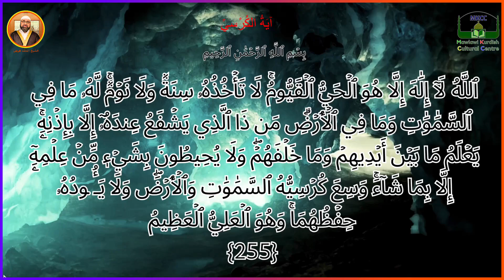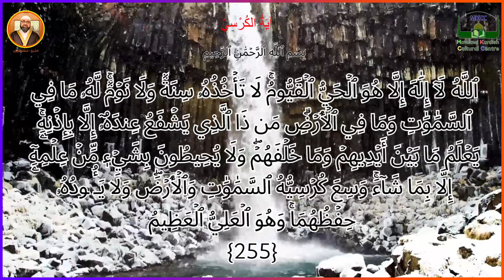آية الكرسي - سُورَةِ الْبَقَرَةِ - بصوت الشّیخَ : مُحَمَّد طَرِيفِىّ Koran ᴴᴰ القران الكريم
🔴 LIVE

#🔴_LIVE

#🔴_LIVE_MKCC

#🔴_LIVE_MKCC.uk

Ramadan_🌙_رمضان
 #🌙_رمضان
 ▬▬▬▬▬▬▬▬▬▬▬ஜ۩🔴ஜ۩۞۩ஜ🔴 ۩ஜ▬▬▬▬▬▬▬▬▬▬▬▬▬

مانچستەر / بەریتانیا

 مانشستر | بريطانيا

                                 Parsonage Street
                                 Manchester
                                 M15 5WD

 ▬▬▬▬▬▬▬▬▬▬▬ஜ۩🔴ஜ۩۞۩ஜ🔴 ۩ஜ▬▬▬▬▬▬▬▬▬▬▬▬▬

🟢 13 Rumble : @MKCCuk
🙏🏿Use MKCC Referrals Link to join Rumble. (Jazak ALLAH )🙏🏿

1) ✅ By paying direct into our bank account:Name of Beneficiary:
Mawlawi Kurdish Cultural Center Beneficiary’s Bank & Branch:
HSBC Bank
Sort Code:40-31-20
Account No:91460072

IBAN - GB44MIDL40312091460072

2) ✅ By cheque, postal order or bankers draft:Please make cheques payable to: Mawlawi Kurdish Cultural CenterAnd Send it to:Mawlawi Kurdish Cultural CenterParsonage StreetManchesterM15 5WD

 ▬▬▬▬▬▬▬▬▬▬▬ஜ۩🔴ஜ۩۞۩ஜ🔴 ۩ஜ▬▬▬▬▬▬▬▬▬▬▬▬▬